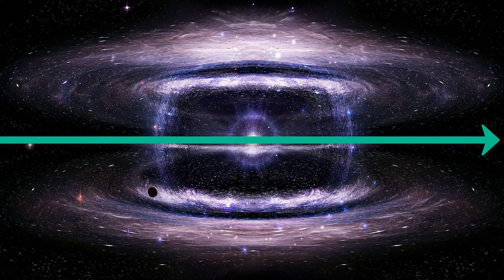Rocky Mountains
Thou art abusive, I am elusive.

Produced with GarageBand.